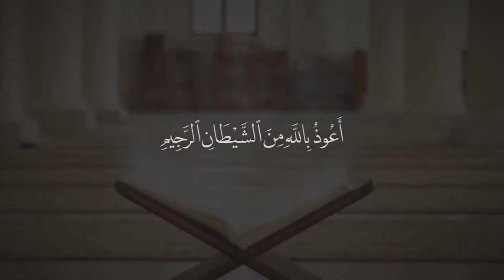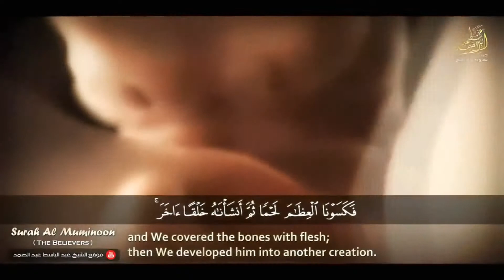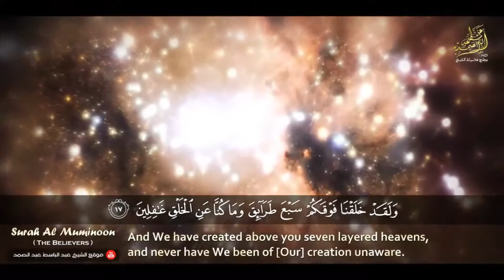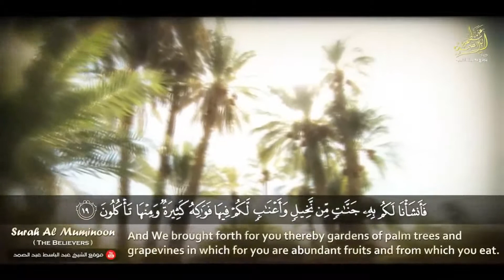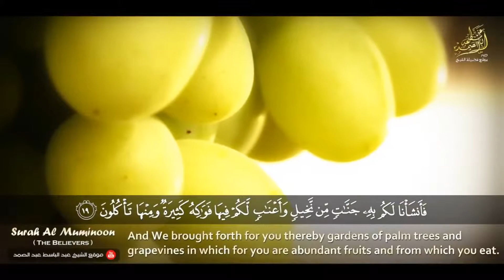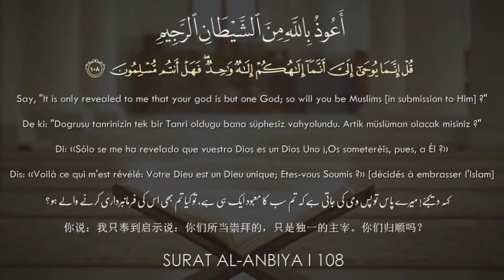Very heart trembling recitation by Sheikh Abdul Basit abdus Samad...